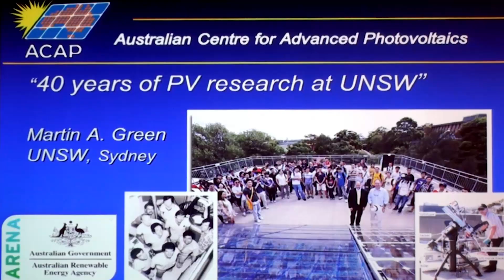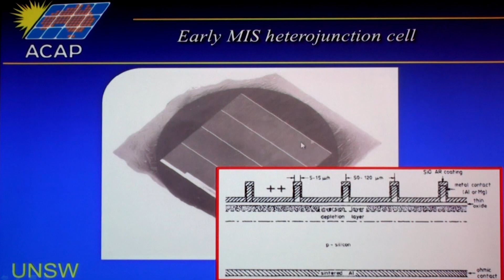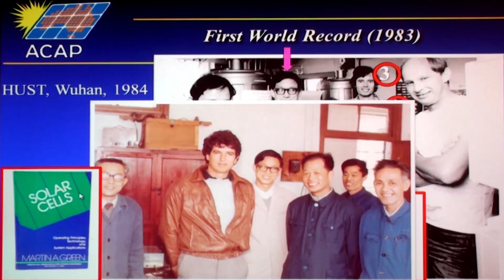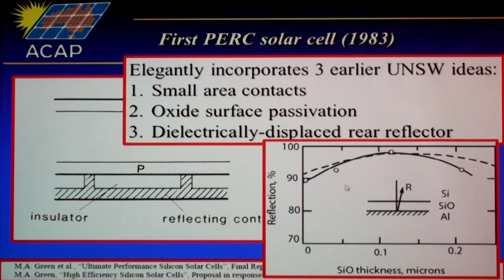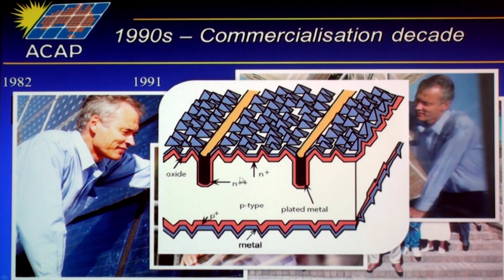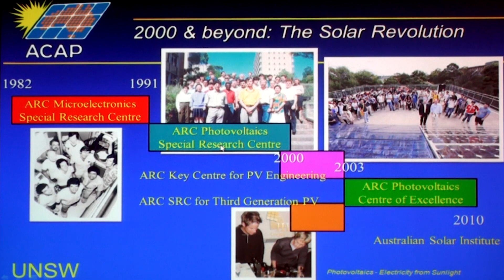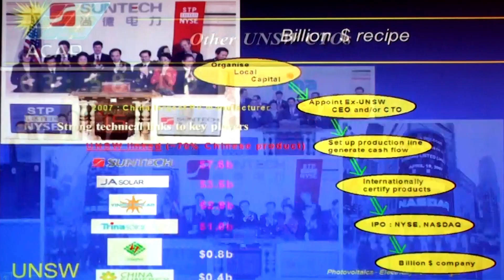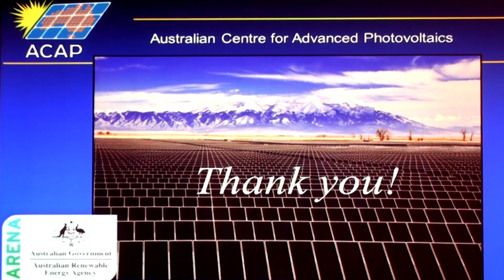UNSW SPREE 201503-06 Martin Green - 40 years of PV research at UNSW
40 years of PV research at UNSW

Scientia Professor Martin A. Green, AM, FAA, FTSE, FIEEE, FRS
UNSW SPREE, Australian Centre for Advanced Photovoltaics

The photovoltaic laboratories at UNSW commenced in 1974 when Prof Green joined the University. This presentation highlights some of the key events and personalities contributing to the subsequent 40 years history. See Stuart, Zhengrong and Alistair as young students, find out what led to the first 20% efficient silicon cell and the PERC cell, now becoming the industry standard, and find out about our recent 40% result.

Brief Bio:

Professor Martin A. Green is the author of six books, twenty-one book chapters and over three hundred research papers in photovoltaics.  He is currently the director of the Australian Centre for Advanced Photovoltaics funded by the Australian Renewable Energy Agency (ARENA).

Some of Professor Green's Awards:
1982 Pawsey Medal (Australian Academy)
1988 Award for Outstanding Achievement in Energy Research
1990 IEEE Cherry Award
1992 CSIRO External Medal
1995 IEEE Ebers Award
1999 Australia Prize
2000 Gold Medal from the Spanish Engineering Academy
2000 Medal of Engineering Excellence for Distinguished Achievement in the Service of Humanity from the World Engineering Federation (Hannover, 2000),
2000 Millennium Award from the World Renewable Congress
2002 Right Livelihood Award
2003 Karl Böer Solar Energy Medal of Merit Award from the University of Delaware
2006 Finalist, European Inventor of the Year (together with Stuart Wenham)
2008 Winner, 2008 Scientist of the Year Award
2009 Zayed Future Energy Prize finalist, recognized at the award ceremony for his ground breaking research in photovoltaic (PV) technology that will result in increased efficiencies, bringing solar energy closer to grid parity.
2013 Foreign Member of the Royal Society (ForMemRS) of London